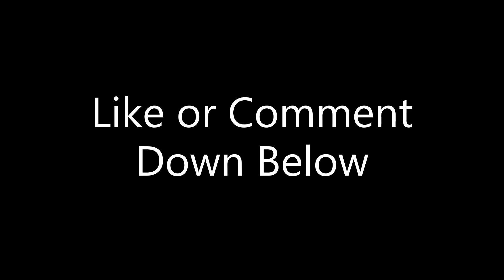Just A Gamer Reacts | Dragon Age: The Veilguard - Dragon Boss Fight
While I'm still excited for Veilguard, this was not a good showing, the boss fight felt and looked very flat.